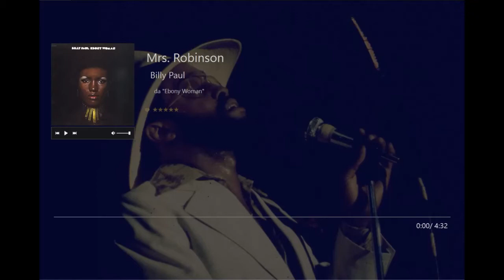Billy Paul#Mrs. Robinson#1970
The Best Quality Of Groove Music!